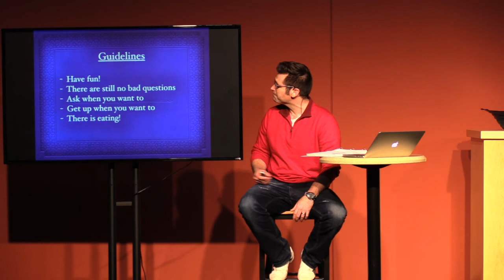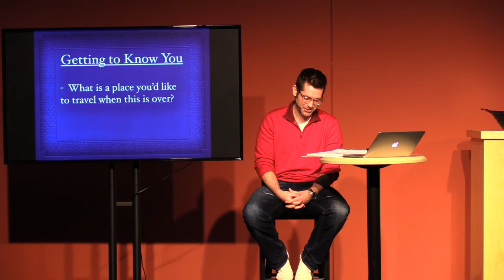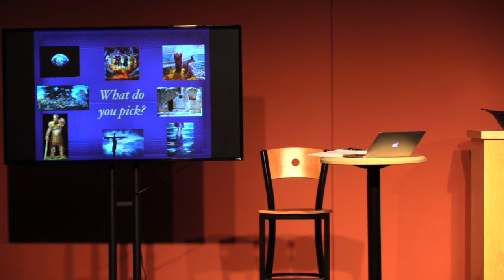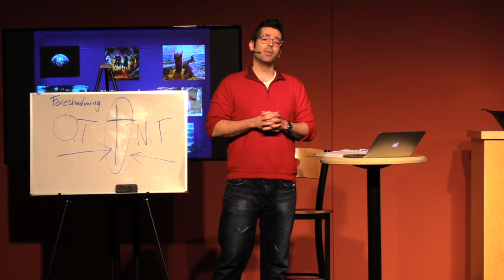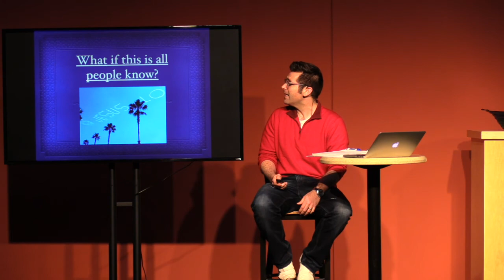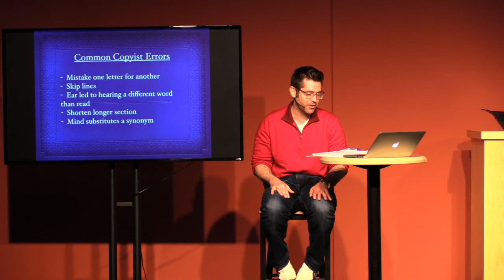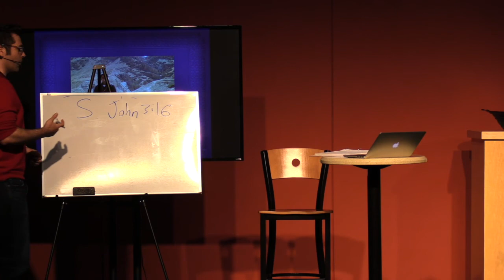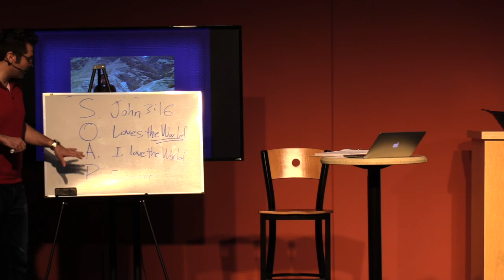Starting Point - Lesson 2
What's so special about the Bible?